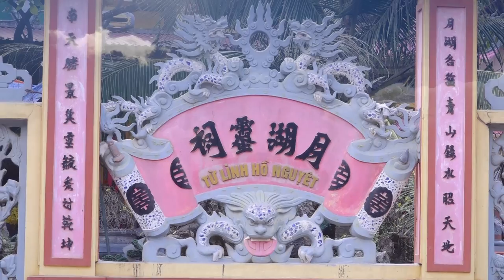#3 Giá Chúa Cực Kì Bí Hiểm - Đồng Thầy Họ Lý Ngự Bóng Chúa Bà - Hát Văn Hầu Đồng Đặc SẮc